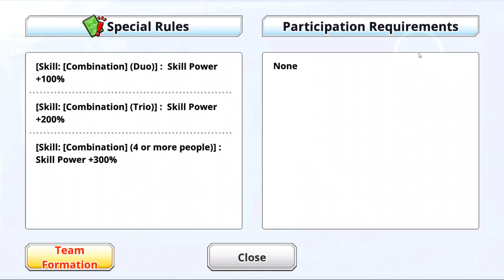TEST SKILL POWER FLASH RAIJU SHOT⚽⚡ (+200%) BOOSTER COMBO..!| Captain Tsubasa Zero Miracle Shot #10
Halo temen-temen..🖐🙂

Video kali ini saya akan mencoba TEST SKILL FRS ( FLASH RAIJU SHOT) yang sudah di BOOST +200% untuk persiapan NEXT RANKING POINT LIGA.
Teman2 bisa tiru formasi dan racikannya jika mau,yok langsung saja di tonton.

Buat Teman-teman yang mau dukung Channel ini dengan cara Donasi Via GoPay/DANA/Link Aja/OVO.! Klik ini

OK Langsung aja Tonton sampai selesai😊🙂.

Buat teman-teman yang sudah menonton video ini,apabila ada Kritik dan Saran untuk video ini,teman-teman silahkan Comment ya.
Karena Kritik dan Saran  dari teman-teman itu sangat BERARTI SEKALI UNTUK Channel Will I M TV INI.😁

   √Jangan sampai ketinggalan update video saya selanjutnya ya temen-temen🙂

•°Semoga kalian suka dan terhibur dengan video yang saya buat°•.

*TERIMAKASIH & SEMOGA KALIAN SEHAT SELALU*.